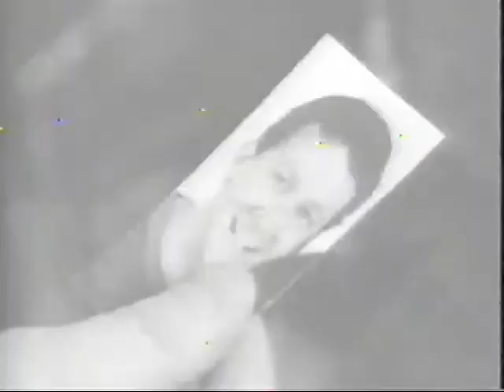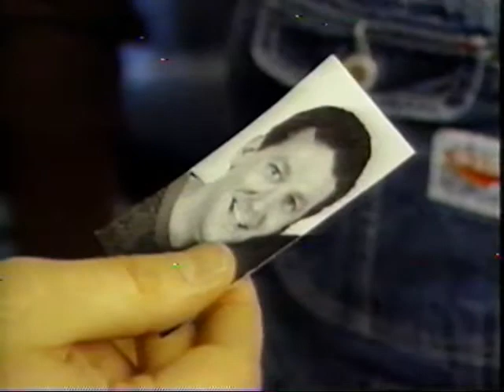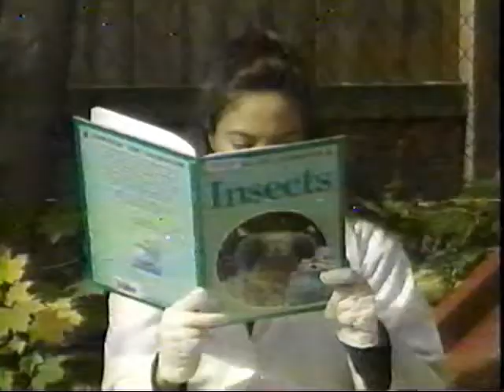Inquiring Minds - How do investigators determine time of death?